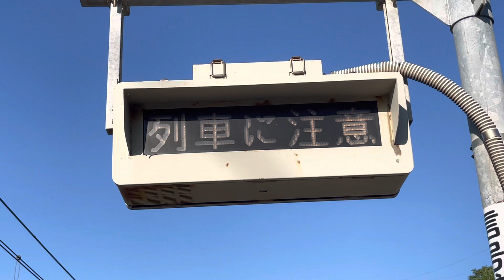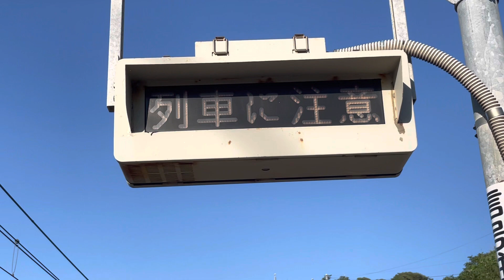笠島駅 絶対メロディー＆E129系 快速 通過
2022年8月撮影
笠島駅接近メロディーかっこうとE129系A19編成(大地ラッピング)の快速の通過です